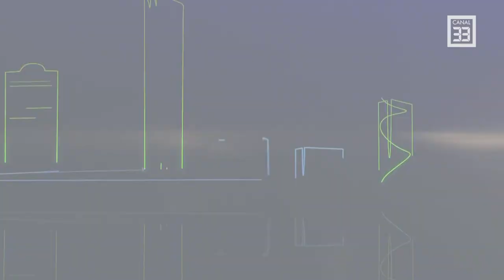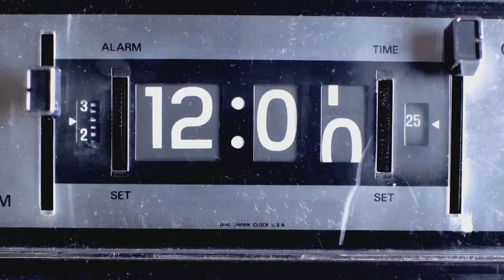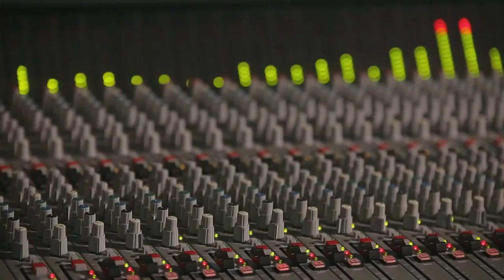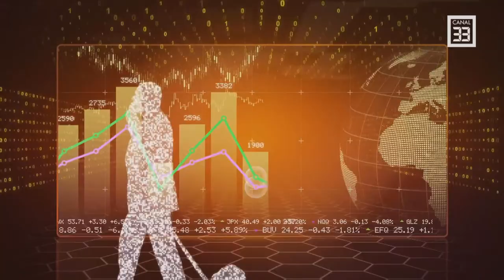Fostă jurnalistă, singura româncă pilot de la Turkish Airlines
BUSINESS PHILOSOPHY în direct la Canal 33
cu Romeo Chiriac, alături de Beatrice Filip, pilot Turkish Airlines, fostă jurnalistă, este singura femeie pilot de altă origine

Prin ZOOM -  terapeuta Ileana Vlăduț cu rubrica „Alegeri potrivite”